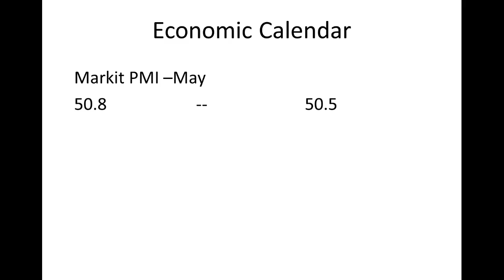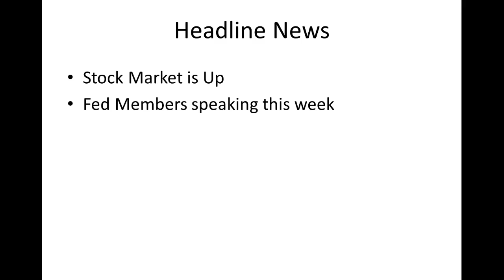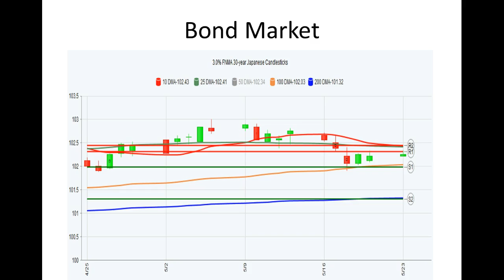CA Interest Rates: Daily Market Report May 23